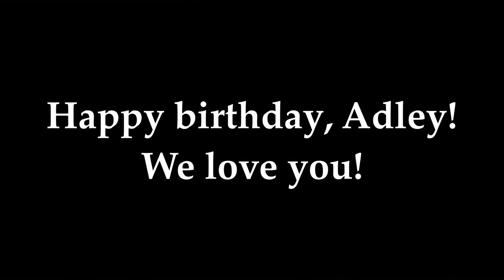🤗💗 HAPPY BIRTHDAY, ADLEY! 💕💜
Wishing my warrior sister, Adley a very happy birthday today (February 25)!